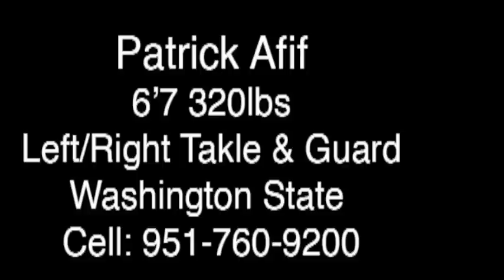Patrick Afif AFL Highlights